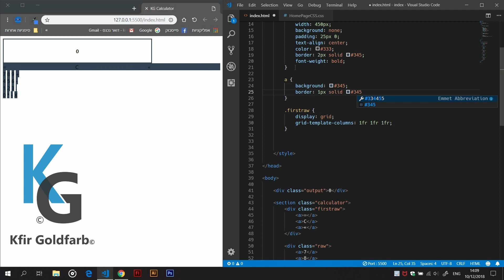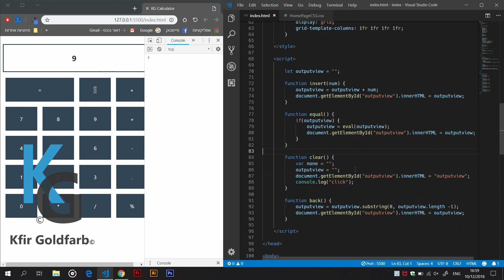Fast Coding - Calculator, HTML, CSS and Javascript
By Kfir Goldfarb Full-stack developer